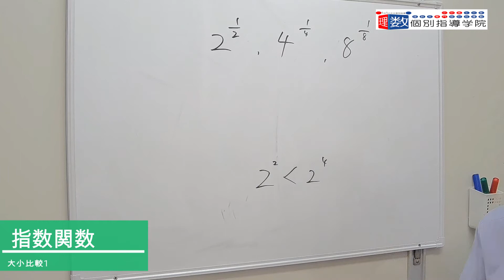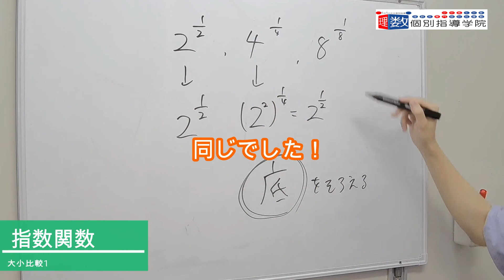【数Ⅱ】指数関数・対数関数：大小比較① 次の各組の数の大小を不等号を用いて表せ。(1)2の1/2乗, 4の1/4乗, 8の1/8乗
【数Ⅱ】指数関数・対数関数：大小比較②　次の各組の数の大小を不等号を用いて表せ。(2)1/25の3乗根,　1/√5,　1/125の3乗根

【数Ⅱ】指数関数・対数関数：大小比較③　次の各組の数の大小を不等号を用いて表せ。(3)√2,　3の3乗根,　6の6乗根

■動画情報
科目：数学
指導講師：角田先生